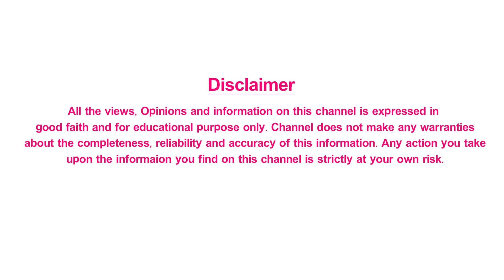బిగ్ బాస్ 6 - గీతూ పెట్టిన చిచ్చు | Bigg Boss 6 Telugu Today Episode | Biggboss6 | Srihan | Inaya